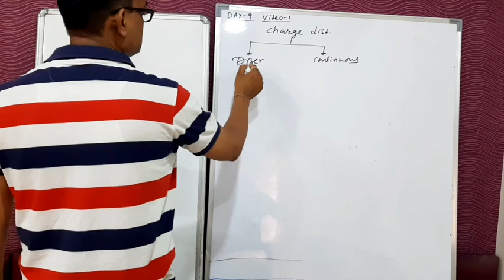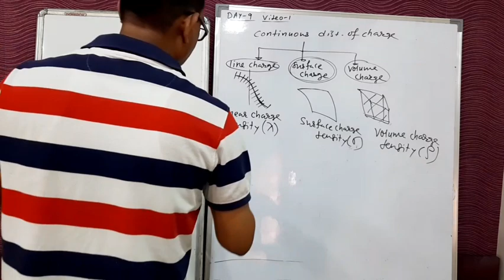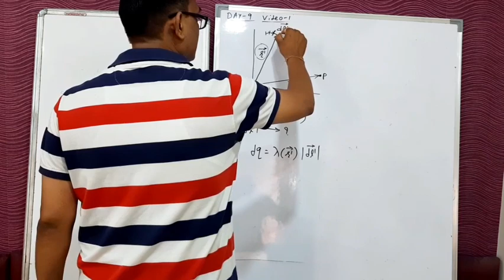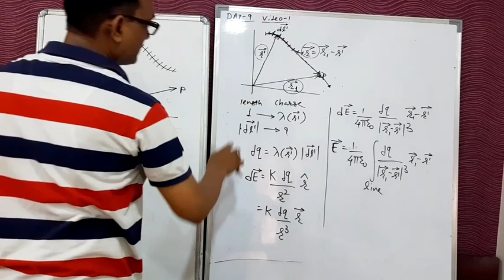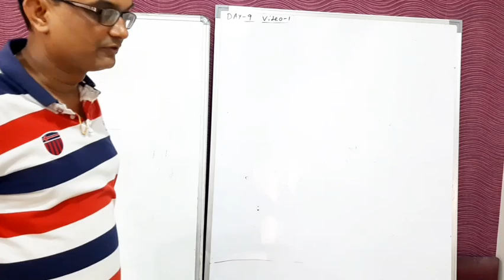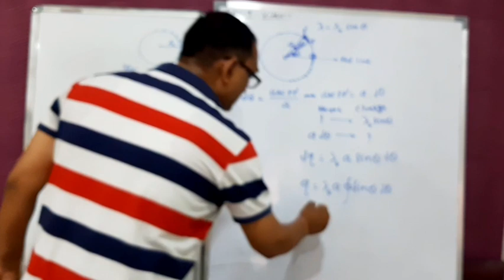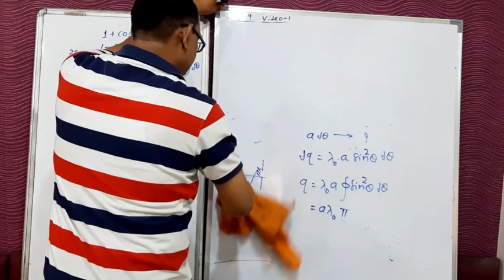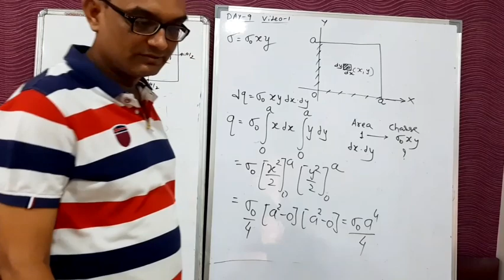Day 9 video 1 Continuous charge distribution